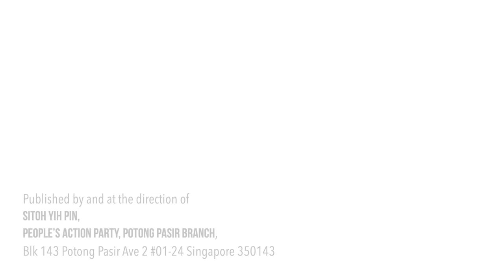Highlights of my Potong Pasir Walkabout